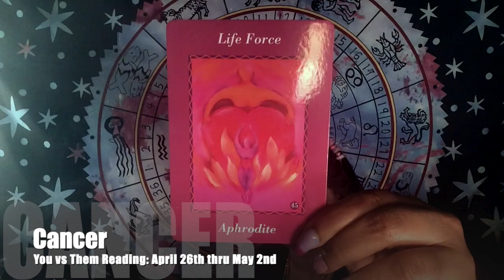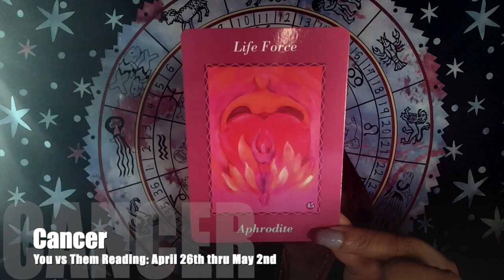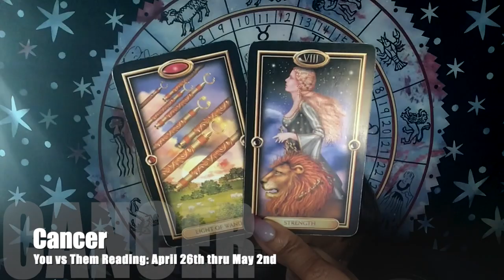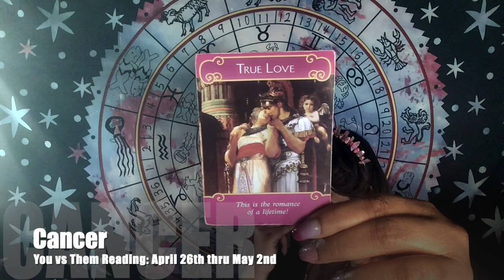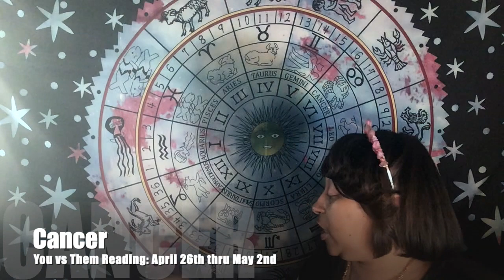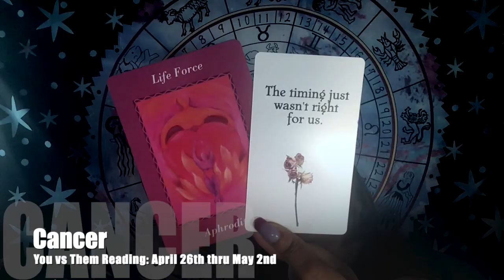♋ Cancer: RECONCILIATION & plenty of "MAKING UP" IS ON THE WAY!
Cancer: RECONCILIATION & plenty of "MAKING UP" IS ON THE WAY! is a April/May 2020: You versus Them Reading for the timeframe of the (April 26th thru May 2nd).

*ALL ARE READ IN THE ORDER OF THE WESTERN ZODIAC*

Featured Cards for April/May 2020:
 Legacy of The Divine Tarot (Feminine Energy)
 Gilded Tarot (Masculine Energy)
 Romance Angel Oracle Deck
 Ask Your Guides Oracle Deck

👇Mail to Marve👇
Marvelous Madame
304 S. Jones Boulevard
Suite 3641

Namaste!